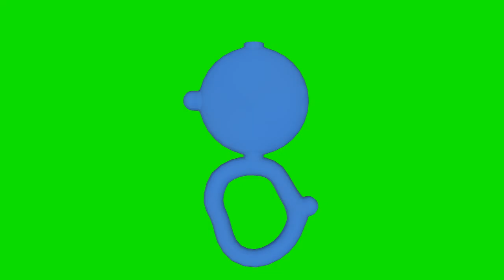Unown 2 2 animated back chroma